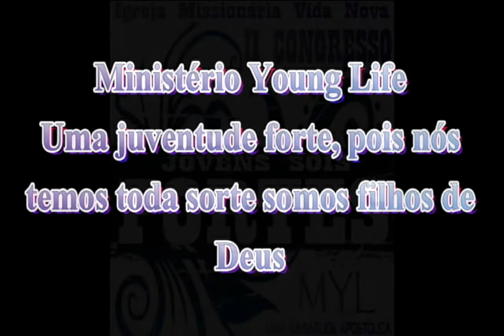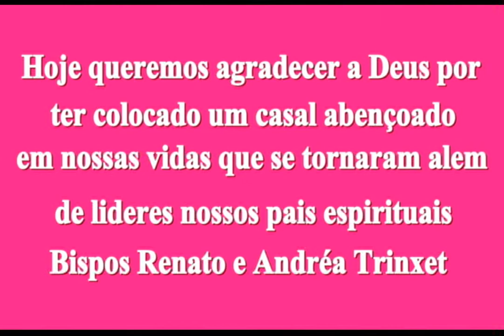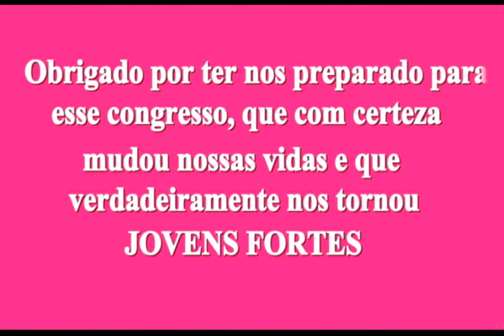II Congresso Jovem - MYL (Jovens Sois Fortes) Fotos dos melhores momentos